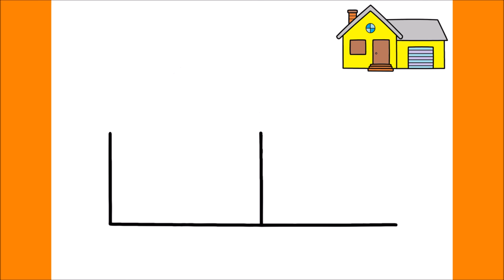HOW TO DRAW A HOUSE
كيفية رسم
እንዴት እንደሚሳል
كيف ترسم
Ինչպես նկարել
necə çəkmək
nola marraztu
কিভাবে আকে
як маляваць
kako crtati
как да рисувам
ಹೇಗೆ ಸೆಳೆಯುವುದು
com dibuixar
сурет салу
sa unsa nga paagi aron sa pagkalos
mmene kudzatunga
如何画
如何畫
nzira yekukwevera
කොහොමද අඳින්නේ
그리는 방법
kako nacrtati
çawa bikujin
hvordan man tegner
ako kresliť
kako narisati
Kiel desegni
kuidas joonistada
Paano Gumuhit
kuinka piirtää
como deseñar
sut i dynnu
როგორ დავხატოთ
איך לצייר
hogyan rajzolj
esi ise
ווי צו ציען
cara menggambar
描く方法
cara nggambar
របៀបគូរ
ວິທີການແຕ້ມ
duci
kā zīmēt
kaip piešti
wéi zeechnen
како да црташ
എങ്ങനെ വരയ്ക്കണം
kif tfassal
me pehea ki te utu
कसे काढावे
хэрхэн зурах
څنګه رسم
چطوری طراحی کنیم
jak narysować
ਕਿਵੇਂ ਖਿੱਚਣਾ ਹੈ
кантип тартат
cum să atragă
как нарисовать
le auala e faalatalata
Како цртати
ho hohela joang
ڪئين ٺاهيو
வரைவது எப்படி
jak kreslit
ఎలా గీయాలి
nasıl çizilir
як намалювати
indlela yokudweba
indlela ukudweba